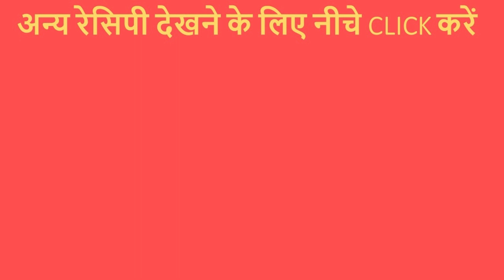बिना मिक्सी के निकाले अनार का जूस | Anar Juice Recipe Without Mixer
Anaar ka mausam hai aur aaj ki video mein maine anaar ka juice nikaalne ka ek anokha tareeka bataya hai.Agar video pasand aaye,toh Video ko Like kijiye aur Channel ko Subscribe kijiye.